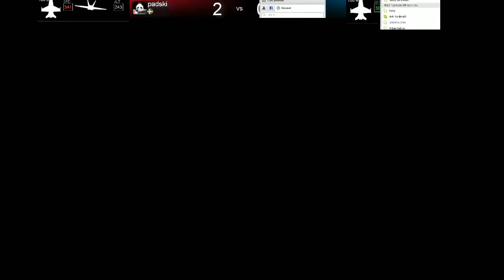FLABSLAB Day 10 padski vs SsemaA